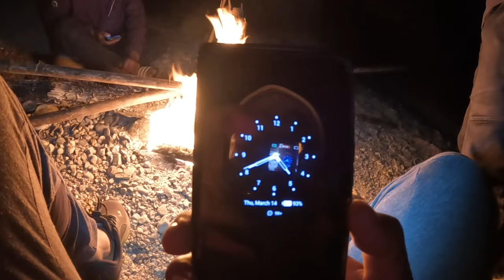Leit trekking bad poi sah miet || Mawphu || Camping || Fishing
PERSONAL WORKOUT TRAINING 1 ON 1 _________
ANYONE WANTS TO TAKE PERSONAL TRAINING OR DIET PLAN, WORKOUT ROUTINE CAN DM ME THROUGH MY SOCIAL ACCOUNT.